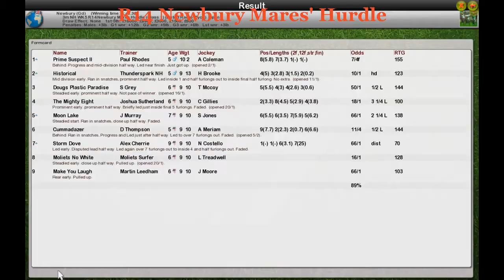NH WK5 R14 Newbury Mares' Hurdle